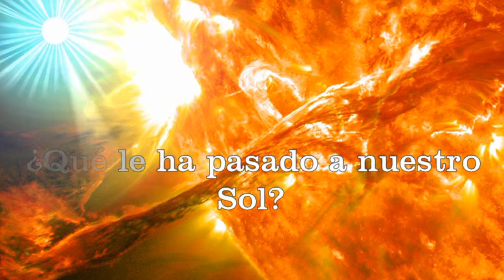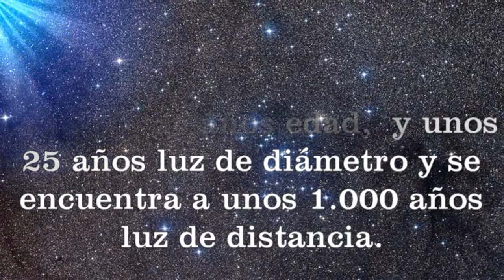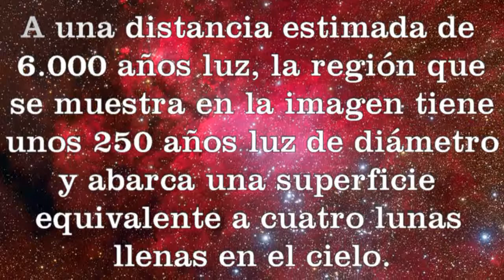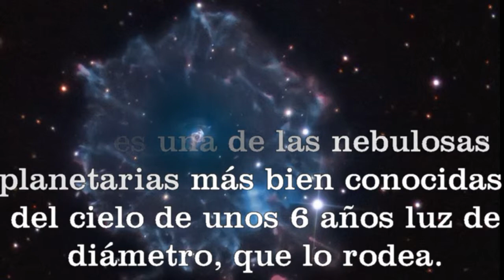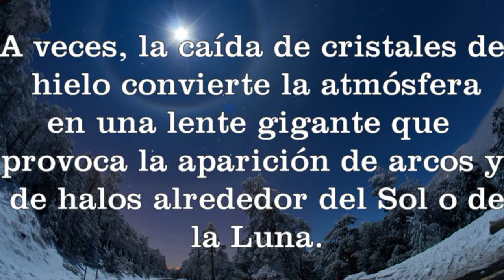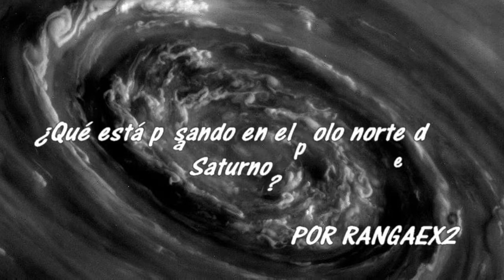En el centro del universo primera segunda